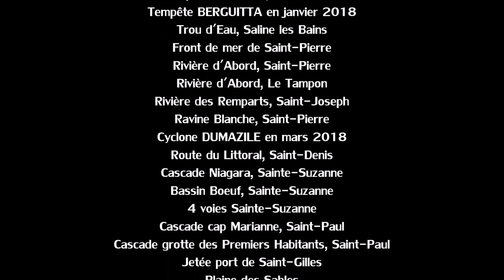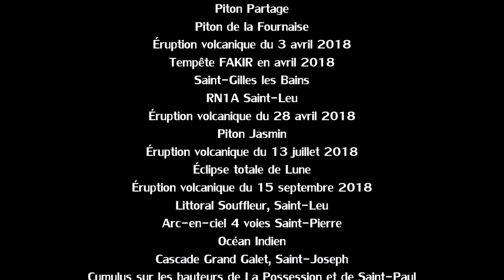L'île de La Réunion - La Réunion Extrême 2018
Retour sur les évènements marquants de l'année 2018 à l'île de La Réunion avec notamment :

- La tempête BERGUITTA en janvier 2018,
- Le cyclone DUMAZILE en mars 2018,
- L'éruption volcanique du 3 avril 2018,
- Le tempête FAKIR en avril 2018,
- L'éruption volcanique du 27 avril 2018,
- L'éruption volcanique du 13 juillet 2018,
- L'éclipse totale de Lune en juillet 2018,
- Ainsi que l'éruption volcanique du 15 septembre 2018.

Licence : Vous Vous êtes libre d'utiliser cette chanson dans l'une de vos vidéos, mais vous devez inclure ce qui suit dans la description de votre vidéo : Where Silence Is Nonexistent de A Himitsu